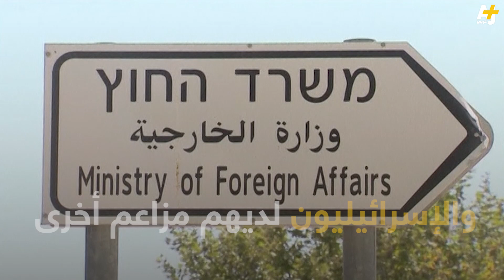الاحتلال يمنع الماء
رغم أن الضفة الغربية أرض محتلة وفقاً للقانون الدولي، إلا أن المستوطنات تستولي على الحصة الأكبر من المياه